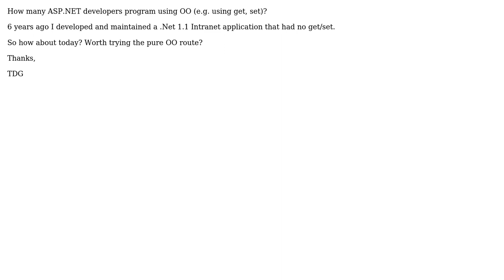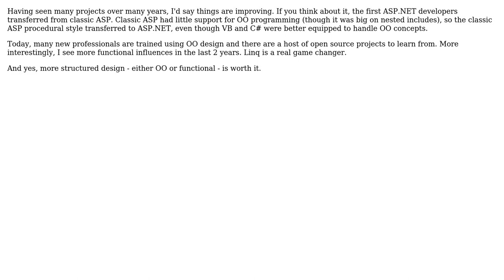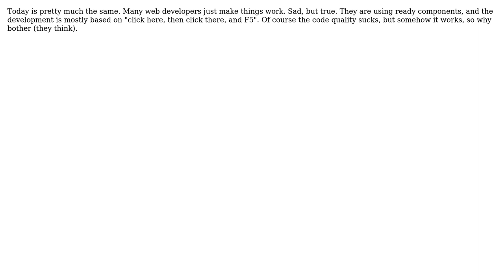Software Engineering: How many ASP.NET developers program using pure OO? (4 Solutions!!)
Software Engineering: How many ASP.NET developers program using pure OO?

With thanks & praise to God, and with thanks to the many people who have made this project possible! | Content (except music & images) licensed under CC BY-SA | Music | Images & others | With thanks to user TeaDrinkingGeek user Sorantis user Scant Roger user RationalGeek user J.K. user btilly and the Stack Exchange Network Trademarks are property of their respective owners. You are responsible for your own actions.